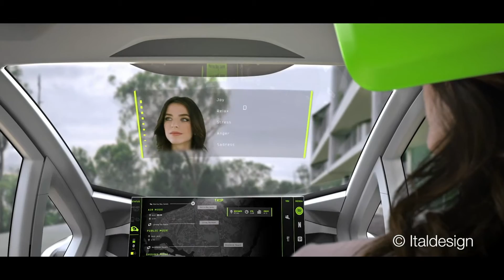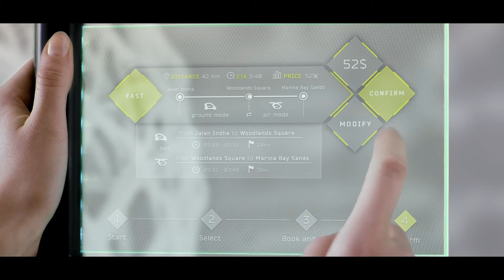Pop.Up, il futuro della mobilità urbana secondo Airbus e Italdesign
Durante l’87esimo Salone Internazionale dell'automobile di Ginevra, Italdesign e Airbus hanno presentato Pop.Up, il primo sistema di trasporto modulare, completamente elettrico e dunque a zero emissioni, studiato per ridurre il traffico nelle affollate megalopoli del futuro. Pop.Up si basa su un sistema modulare per il trasporto multi-modale che sfrutta appieno sia lo spazio terrestre, di superficie e sotterraneo, sia quello aereo.

Credits: Airbus/Italdesign